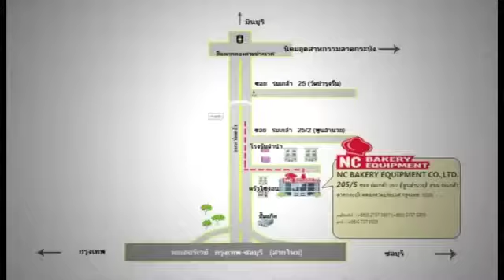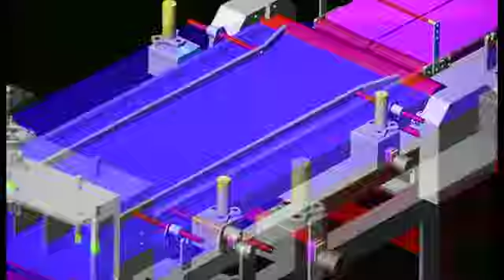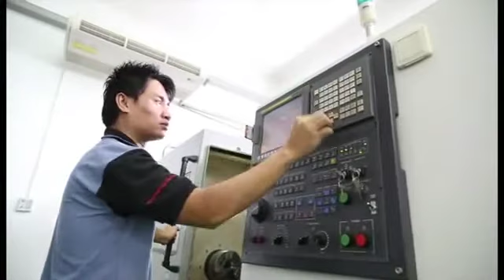NC Bakery Equipment Co.,Ltd. Ver.1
มากกว่ามาตรฐาน คือบริการที่ใส่ใจ
More than Standard is Best Service

⏰ สอบถามรายละเอียด จันทร์ ถึง เสาร์ 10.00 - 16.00 น.